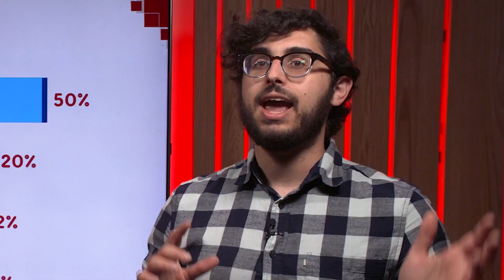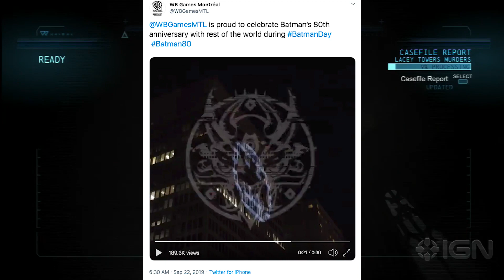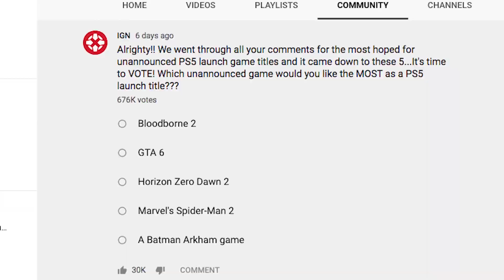Your Most Wanted PS5 Launch Game Titles - Power Ranking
Welcome to Power Ranking, a show where YOU the fans get to vote on your favorite things in video games, movies, TV and whatever else the internet gets excited for. We asked what unannounced game you'd like most as a PS5 launch game title and it came down to these results! Find out which game comes out on top!